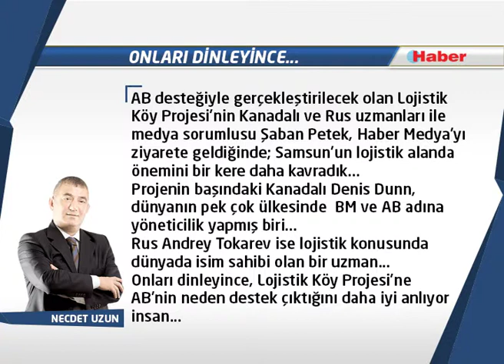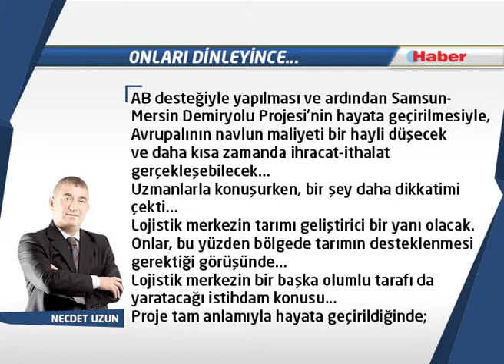NECDET UZUN YAZDI:Onları dinleyince...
AB desteğiyle gerçekleştirilecek olan Lojistik Köy Projesi'nin Kanadalı ve Rus uzmanları ile  medya sorumlusu Şaban Petek,
Haber Medya'yı ziyarete geldiğinde; Samsun'un lojistik alanda önemini bir kere daha kavradık...